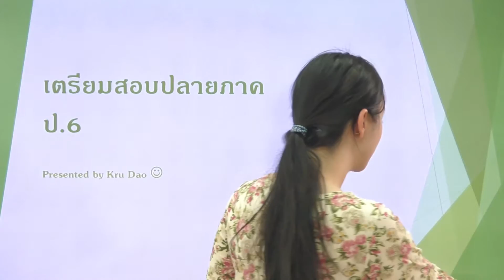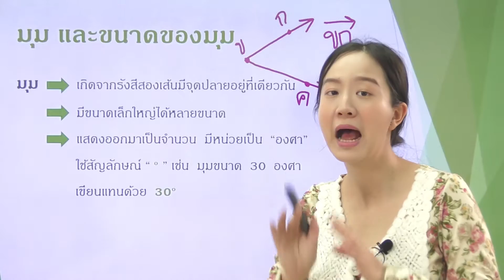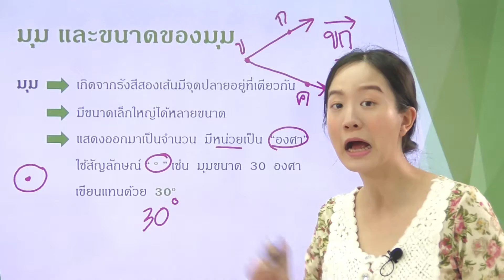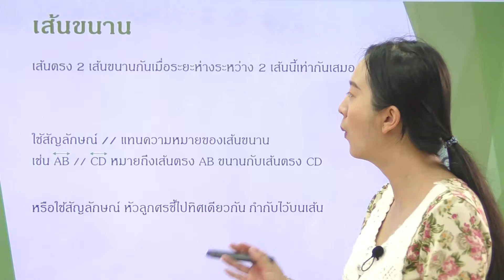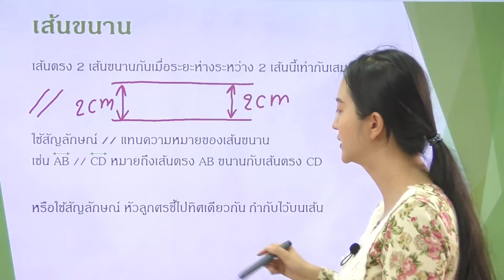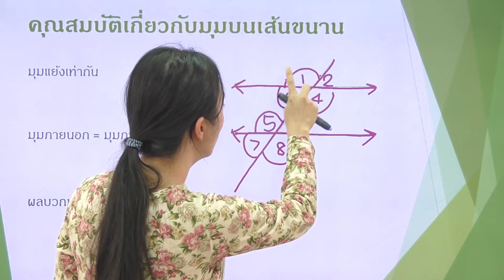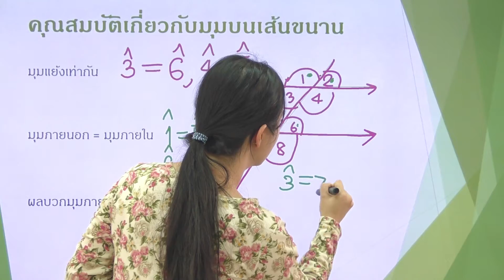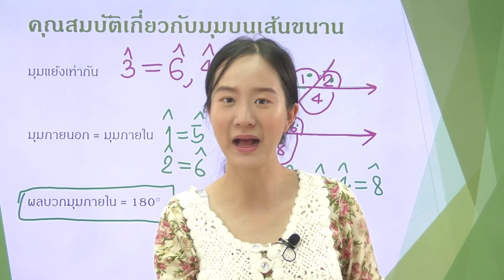วิชาคณิตศาสตร์ ชั้น ป.6 เรื่อง เตรียมสอบ(มุมและเส้นขนาน)